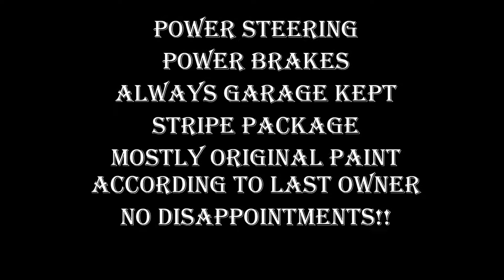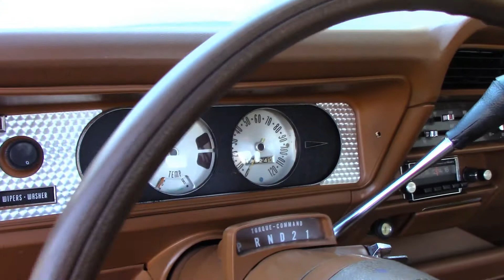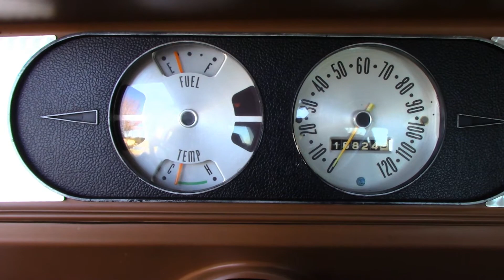1974 AMC Gremlin X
Impressive Mainly Original 1974 AMC Gremlin X
Powered by Very Rare 304ci V8 Engine
Automatic Transmission
X Package
Rare Factory Air Conditioning
Bucket Seats
Power Steering
Power Brakes
Always Garage Kept
Stripe Package
Mostly Original Paint according to Last Owner
No Disappointments!!

7 Days a week!
Financing available!